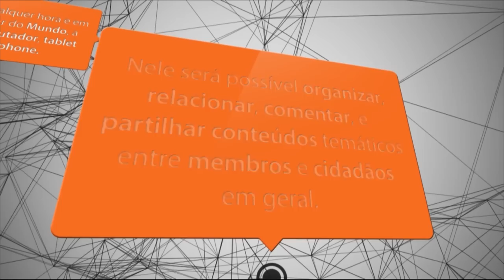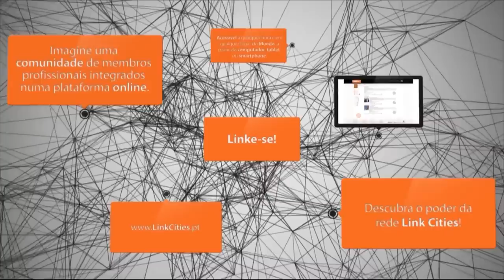Montepio associa-se à plataforma Link Cities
O Montepio associou-se à plataforma Link Cities - a primeira plataforma multicanal portuguesa -, com estrutura semelhante à das redes sociais mas dirigida ao setor da Administração Local, que tem por objetivo ligar mais de quatro mil cidades e 300 mil profissionais daquele setor, estimulando o trabalho colaborativo e a interação entre si e com o público em geral.